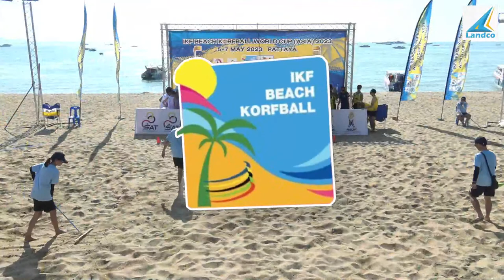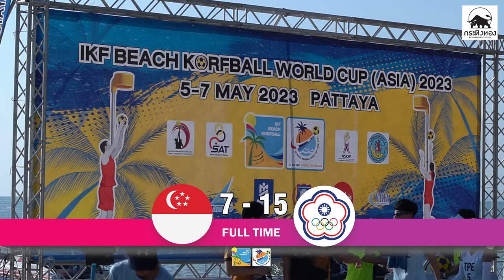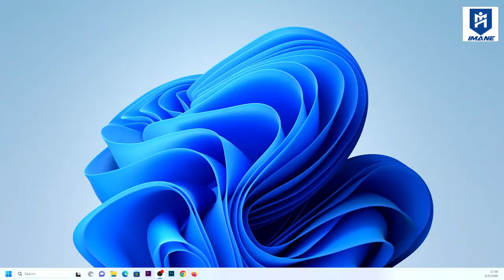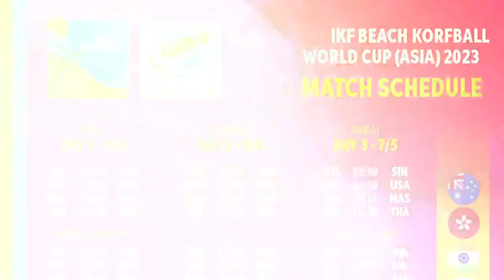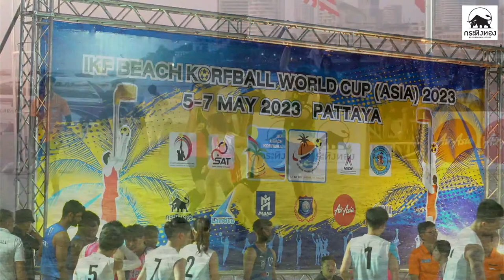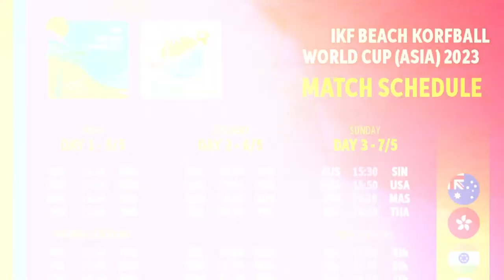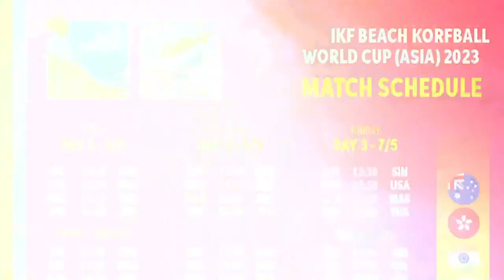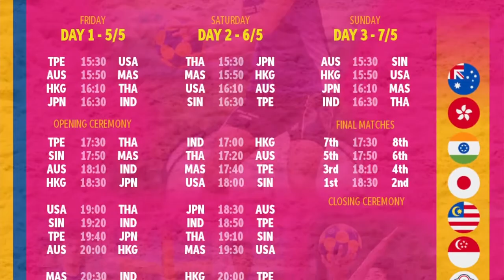IKF Beach Korfball World Cup (Asia) 2023 - DAY 2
Korfball match of the IKF Beach Korfball World Cup (Asia) 2023.
From 5 to 7 May 2023 in Pattaya, Thailand.